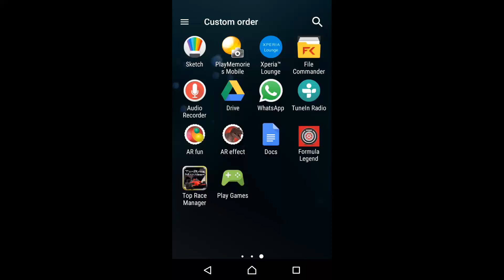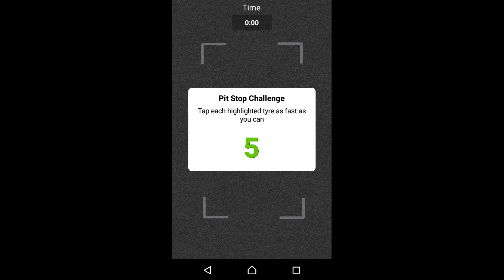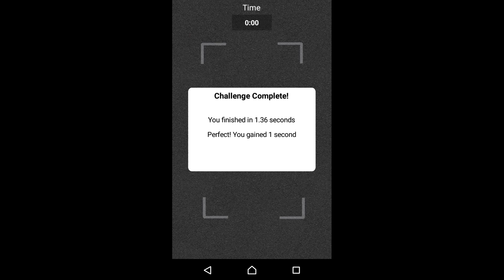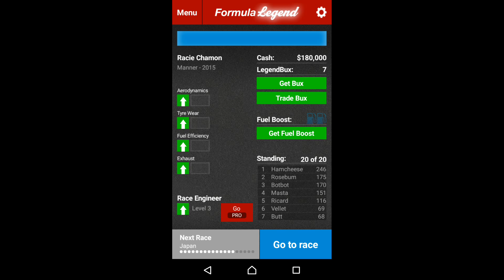Formula Legend Part 13: Singapore